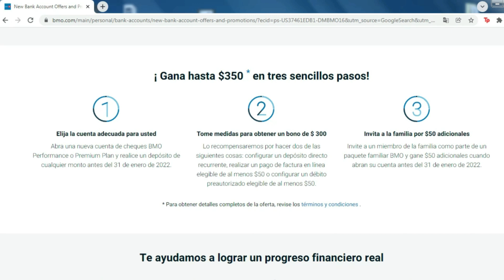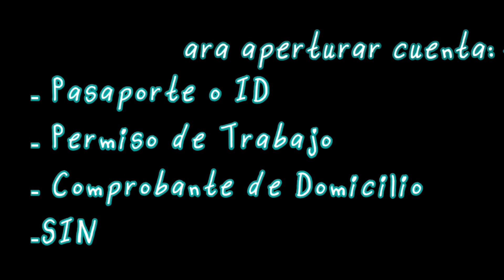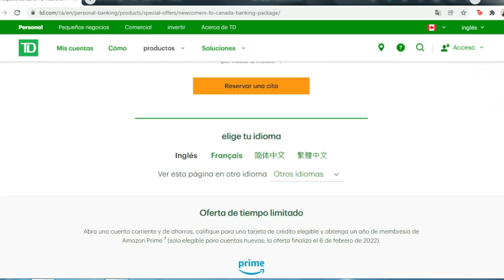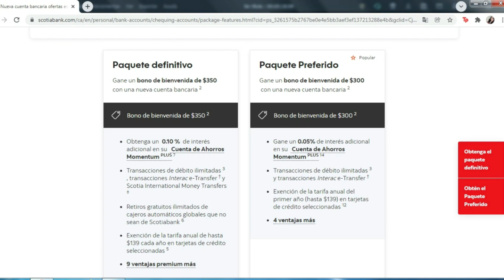Dinero gratis de los bancos en Canadá | promociones al abrir una cuenta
Hola amigos!
Les quiero contar sobre una oferta que hacen muchos bancos en Canadá para las personas que quieran unirse a ellos!

Únete a nuestro grupo Objetivo Canada en Facebook para que me digas que quieres ver en los próximos videos!